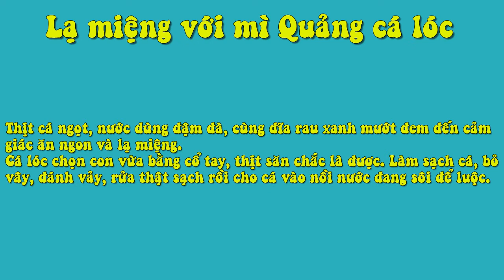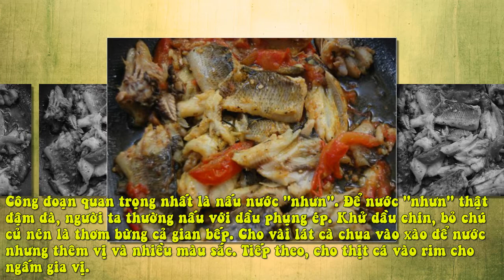Lạ Miệng Với Mì Quảng Cá Lóc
Nguyên liệu cho món mì cá lóc

    Cá lóc 1kg
    Mì Quảng 800g
    Rau sống: hoa chuối, bắp chuối thái sợi, cải non, xà lách
    Lạc (đậu phộng) rang
    Bánh tráng
    Nghệ tươi 100g
    Ớt xanh, chanh, hành lá
    Gia vị
Bước 1

Cá lóc làm sạch, lọc bỏ xương, lấy nguyên phần thịt.

Nghệ tươi rửa sạch, bằm nhỏ cho vào cá, trộn lên ướp trong 15 phút.
Cách làm món mì cá lóc

Bước 2

Bắc chảo lên bếp, đun nóng dầu ăn rồi cho cá vào rim chín. Đảo nhẹ tay để cá không bị nát, có thể thêm chút nước rồi rim cá trong khoảng 15 phút.

Gắp cá ra ngoài, đổ nước vào phần nước rim cá còn lại, đun sôi, nêm nếm gia vị để làm nước dùng cho món mì.

Bước 3

Mì cho ra tô lớn, xếp cá lóc lên trên, rắc lạc rang, hành lá thái nhỏ lên cùng rồi chan nước dùng thật nóng vào rồi thưởng thức.